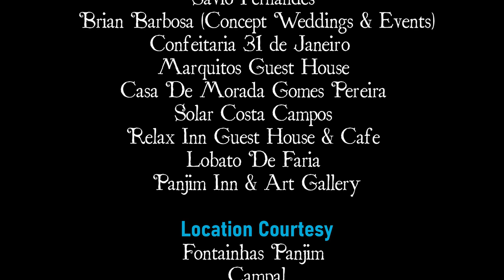Merry Christmas |konkani song | Paul Po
Seasons greetings to one and all!It’s known to all, I've been into music for many years and I always wished in my heart to one day create my very own originals. Finally I have plunged into my own creation and Here is my first single " Merry Christmas "

I have always wanted to create something for the Christmas season and I hope u all will like and enjoy it. Most of all spread good cheer all around as that's what Christmas is all about.
Merry Christmas to you and ur families.
Love always Paul.

A very big thank you to my youtube Family ❤️🙏for all the love support encouragement and blessings 🤗 .

also a big thank you to Youtube for giving us such a wonderful platform ❤️🙏✌️thank you

love

Paul Po

13th December 2020

"Merry Christmas "

Decembracho mhoinno anik ek pavtt ielo,
Natalachim porbi ami mhonovia sogglim,
Bhurgim toxim zantti, khuxal ami sogglim,
Soiri toxi dairim, portum mevta ami sogglim.

Merry Christmas to one and all,
Let’s all spread the love and joy,
Sogglim borabor, natalam mhonovia.

Neureo ani bebik, vanttam vaddeanim,
Noketram ani ghotte, kelea aplea gharannim,
Ghorvachea ghottean Jezu zolmolo,
Akho sovsar gaita tujich mhoima.

Christmas tree ani lightim,
Ghor netoila soggleanim,
Ami zat kat poina,
Christmas carol sogglim mhunnia.

Vocals / Lyrics & Music Composed  by Paul Po

D.O.P : Paul Po

Tenor saxophone : Roy Menezes

Trumpet : Selvyn J.C Braganca

Recorded at Paul Po studio Goa

Mix & mastering : Aditya  Naik ( Addy )

Cinematography : Frobel Rebello

Editing : Frobel Rebello and Paul Po

Colour Grading : Frobel Rebello

Dance Choreography : Ana Cruz

Cast :

Baby Kaitlin P'o

Baby Vania Fernandes

Bab Joshua Fernandes

Baba Aidan Fernandes

Grace Fernandes

Sadira Fernandes

Francisca D' Silva

Dancers :

Ana Cruz

Flavia Fernandes

Keenda D Souza

Negma Shaikh

Sailee Kakodker

Specail Thanks

Angelo P'o

Carmina Fernandes

Franky Fernandes

Froebel Rebello

Philu Martin's

Gletta Mascarenhas

Brian Barbosa ( Concept weddings & Events )

Sheldon Gracias

Sneiden Fernandes

Natasha Abreu

Kim Abreu

Ashford D sa

Savio Fernandes

Regina D'silva

Marquitos Guest House

Casa De Morada Gomes Pereira

Solar Costa Campos

Relax Inn Guest House & Cafe

Lobato De Faria

Panjim Inn & Art Gallery

Location Courtesy  :

St .Tome

 Panjim Fontainhas

 Confeitaria 31 de Janeiro

 Campal

Produced by : Paul Po

Christmas is a significant festival in Goa, and the state is known for its unique way of celebrating the occasion. The celebration in Goa starts a week before Christmas, and the festive spirit lasts until New Year's Day.

During the Christmas season, Goa is transformed into a winter wonderland, with streets and homes adorned with colorful lights and decorations. The festivities start with the lighting of the traditional star-shaped Christmas lanterns, which are hung outside homes and churches.

One of the most unique features of Christmas in Goa is the preparation of the traditional sweet dish, called "kulkuls." Kulkuls are small, deep-fried, sugar-coated dough curls that are made in large quantities during the Christmas season. Families gather to make kulkuls together, and it is a tradition that has been passed down from generation to generation.

Churches across the state hold special Christmas masses, and people gather in large numbers to attend these services. The most famous church in Goa, the Basilica of Bom Jesus, is beautifully decorated during the Christmas season and attracts thousands of visitors.

On Christmas Eve, the streets of Goa come alive with carol singing, dance performances, and live music. Families and friends gather to exchange gifts and enjoy a lavish meal, which often includes traditional Goan dishes like pork vindaloo, sorpotel, and fish curry.

On Christmas Day, people continue to celebrate with family and friends. Many people head to the beach to soak up the sun and enjoy the festive atmosphere. The beaches of Goa are particularly lively during this time, with music, dancing, and water sports.

Overall, Christmas in Goa is a time of joy, love, and togetherness. It is a time when people come together to celebrate the birth of Jesus Christ and to enjoy the company of loved ones